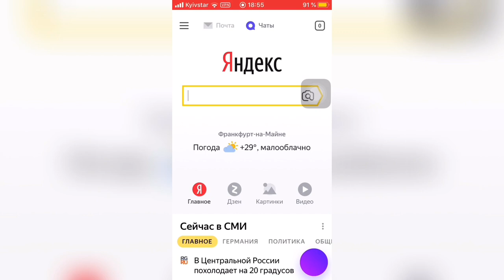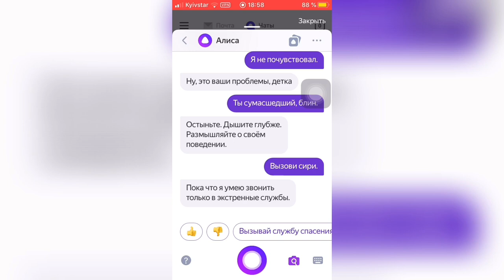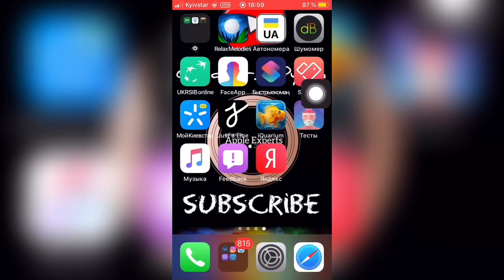👩🏻‍🦰Как ОТВЕЧАЕТ Алиса на iPhone👩🏻‍🦰 - Apple Experts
Самые интересные и смешные ответы ассистента Алиса:

1. Полегче робот
2. Расскажи анекдот
3. Когда конец света?
4. Ты репликами
5. Хочу новый iPhone, не все, Хабиб не хочет
6. Где ты живешь?
7. Кто не с нами тот под нами
8. Куда спрятать труп?
9. Кто дал тебе такое имя Алиса?
10. Как ты выглядишь?
11. Сколько тебе лет?
12. Какая твоя любимая порода собак?
13. Поцелуй меня, я не почувствовал, продолжай, ещё
14. Ты сумасшедший блин
15. Вызови Siri, Ok Google
16. Какого цвета у тебя глаза, можешь посмотреть в зеркало?
17. Расскажи анекдот
18. Будешь моей девушкой?
19. Я тебя люблю
20. Спой мне!